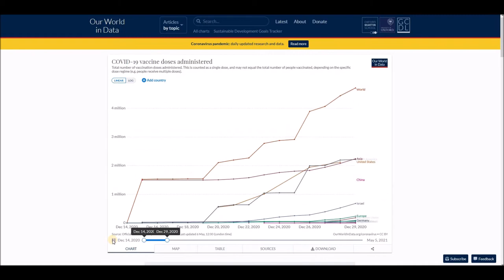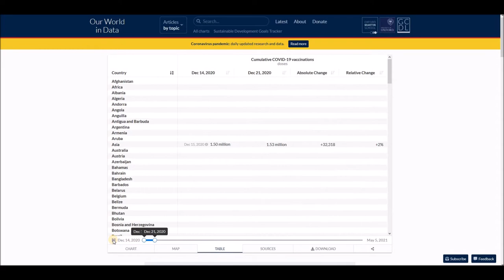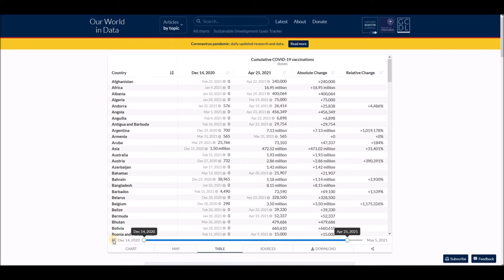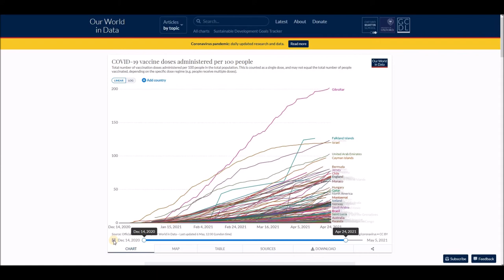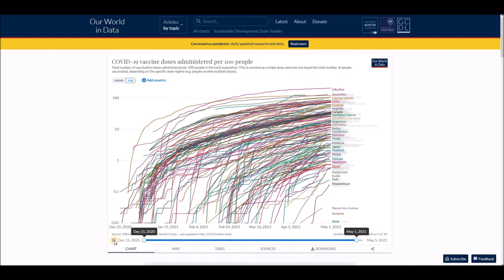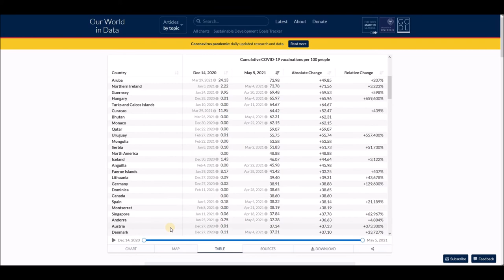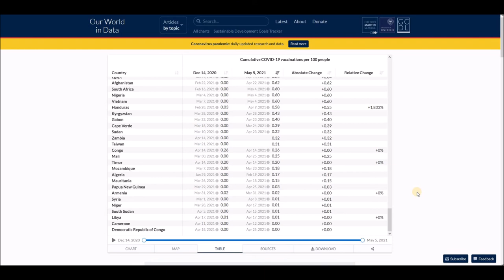Number of COVID-19 vaccination doses administered chart, map and table - May 6, 2021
List of all countries:
Afghanistan
Albania
Algeria
Andorra
Angola
Antigua and Barbuda
Argentina
Armenia
Australia
Austria
Azerbaijan
Bahamas
Bahrain
Bangladesh
Barbados
Belarus
Belgium
Belize
Benin
Bhutan
Bolivia
Bosnia and Herzegovina
Botswana
Brazil
Brunei
Bulgaria
Burkina Faso
Burundi
Côte d'Ivoire
Cabo Verde
Cambodia
Cameroon
Canada
Central African Republic
Chad
Chile
China
Colombia
Comoros
Congo (Congo-Brazzaville)
Costa Rica
Croatia
Cuba
Cyprus
Denmark
Djibouti
Dominica
Dominican Republic
Ecuador
Egypt
El Salvador
Equatorial Guinea
Eritrea
Estonia
Eswatini (fmr. "Swaziland")
Ethiopia
Fiji
Finland
France
Gabon
Gambia
Georgia
Germany
Ghana
Greece
Grenada
Guatemala
Guinea
Guinea-Bissau
Guyana
Haiti
Holy See
Honduras
Hungary
Iceland
India
Indonesia
Iran
Iraq
Ireland
Israel
Italy
Jamaica
Japan
Jordan
Kazakhstan
Kenya
Kiribati
Kuwait
Kyrgyzstan
Laos
Latvia
Lebanon
Lesotho
Liberia
Libya
Liechtenstein
Lithuania
Luxembourg
Madagascar
Malawi
Malaysia
Maldives
Mali
Malta
Marshall Islands
Mauritania
Mauritius
Mexico
Micronesia
Moldova
Monaco
Mongolia
Montenegro
Morocco
Mozambique
Myanmar (formerly Burma)
Namibia
Nauru
Nepal
Netherlands
New Zealand
Nicaragua
Niger
Nigeria
North Korea
North Macedonia
Norway
Oman
Pakistan
Palau
Palestine State
Panama
Papua New Guinea
Paraguay
Peru
Philippines
Poland
Portugal
Qatar
Romania
Russia
Rwanda
Saint Kitts and Nevis
Saint Lucia
Saint Vincent and the Grenadines
Samoa
San Marino
Sao Tome and Principe
Saudi Arabia
Senegal
Serbia
Seychelles
Sierra Leone
Singapore
Slovakia
Slovenia
Solomon Islands
Somalia
South Africa
South Korea
South Sudan
Spain
Sri Lanka
Sudan
Suriname
Sweden
Switzerland
Syria
Tajikistan
Tanzania
Thailand
Timor-Leste
Togo
Tonga
Trinidad and Tobago
Tunisia
Turkey
Turkmenistan
Tuvalu
Uganda
Ukraine
United Arab Emirates
United Kingdom
United States of America
Uruguay
Uzbekistan
Vanuatu
Venezuela
Vietnam
Yemen
Zambia
Zimbabwe .